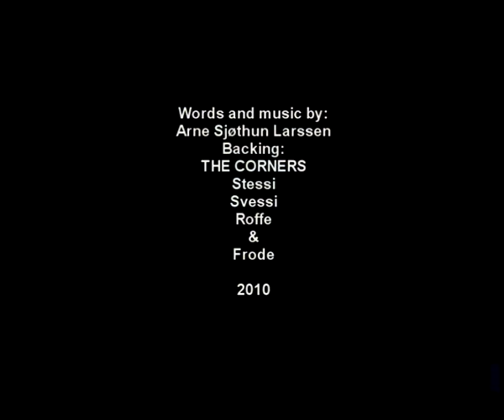Believe Our Lies